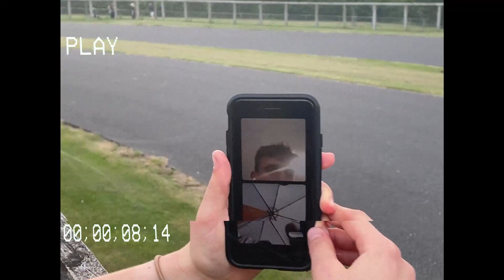RAPID 5K RACE VS THEWELSHRUNNER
My first 5k race back from injury. Can I get a PB, break 16 or even break 15 minutes in the 5k? This was a tough race but for the first 1500m or so I was running with the welsh runner. If you're reading this sorry for the clickbait but it was too good not to. He gassed me though so i'm sure he doesn't mind. Sorry for the break of running videos, the bentv grind should be back especially as I have 3 vids filmed and now I have to isolate because I have c0vid.